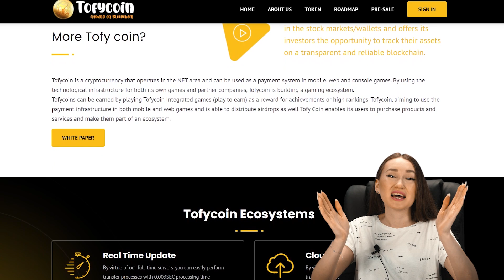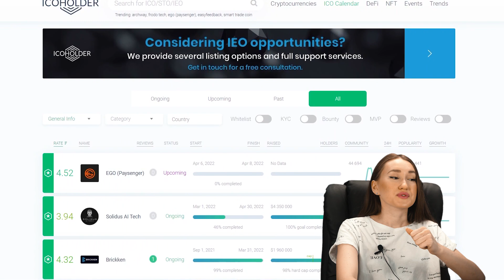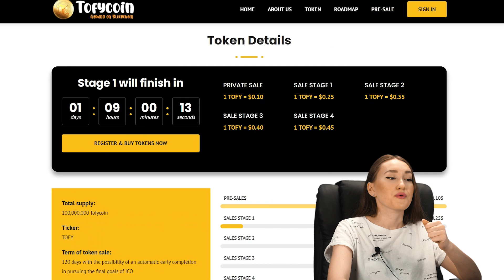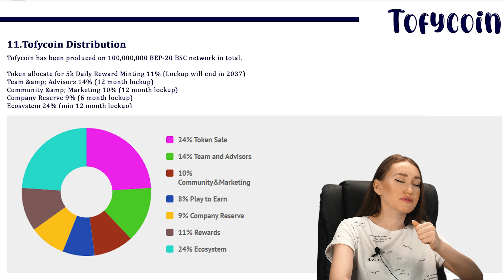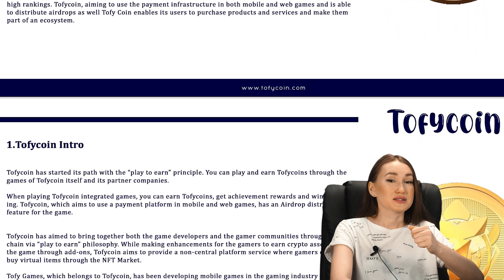The big competitor is coming to Google Pay and Apple Pay TOFYCoin!!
❤️TOFYCoin ❤️